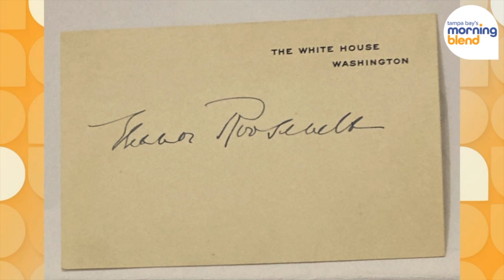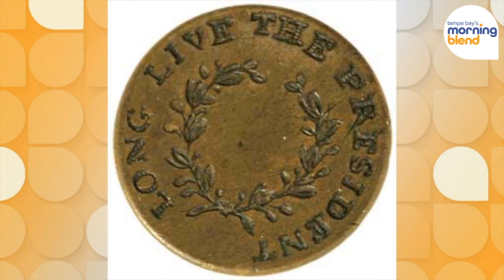Dumpster or No Dumpster? Appraising Your Antiques with Dr. Lori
Every Wednesday, we play another round of 'Dumpster or No Dumpster' with Antiques Appraiser Dr. Lori V, taking a look at your items to see if they have value or not!

Submit your photos on our Facebook page for a chance to be in the next Dumpster or No Dumpster!

Dr. Lori Verderame is an award-winning TV personality and Ph.D. antiques appraiser. She has appeared on History channel’s Curse of Oak Island, Discovery’s Auction Kings, Inside Edition, Daily Show, and many other media outlets. She shares her expertise with viewers regularly here. Headlining 150 public events every year nationwide, Dr. Lori also conducts in-home appraisal visits, writes a syndicated column, and gives video call appraisals. Dr. Lori reviews approximately 50,000 items a year. Contact Dr. Lori at DrLoriV.com and Youtube.com/DrLoriV.